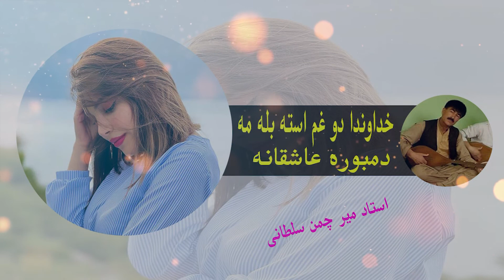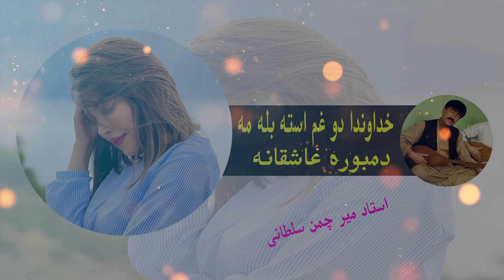خداوندا دو غم استه بله مه - دمبوره عاشقانه به صدای استاد میر چمن